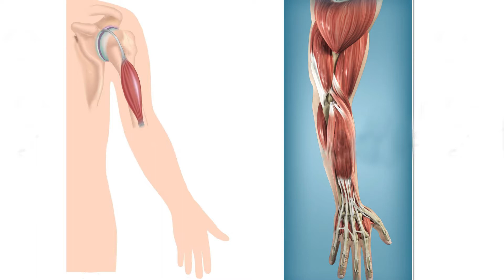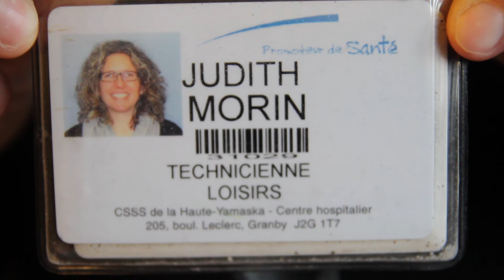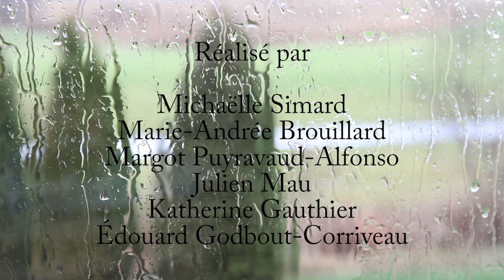Un Documentaire sur Carl Marier - La Dystrophie Musculaire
Dans le cadre d'un cours au Cégep, nous avons réalisé un documentaire sur la vie de Carl Marier, un jeune homme atteint de la dystrophie musculaire.